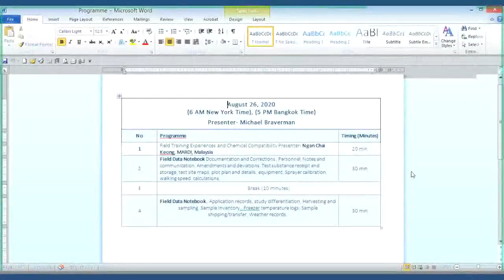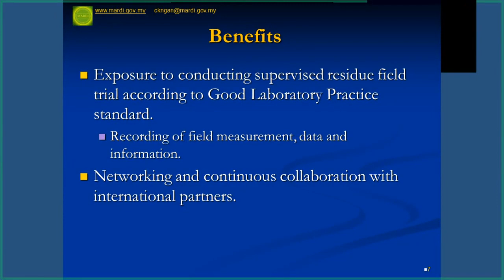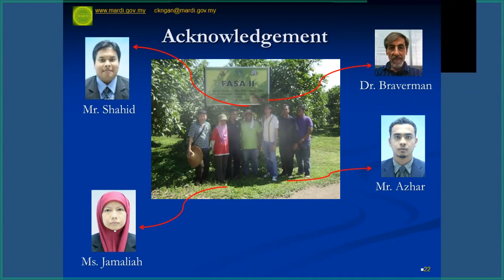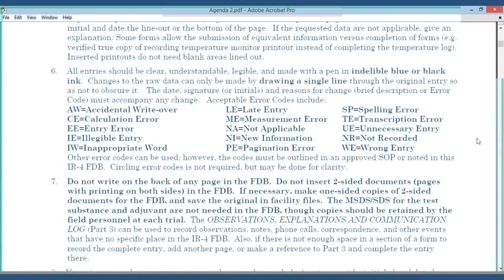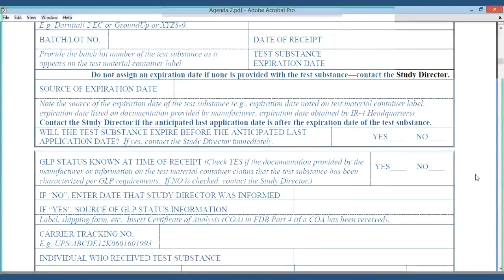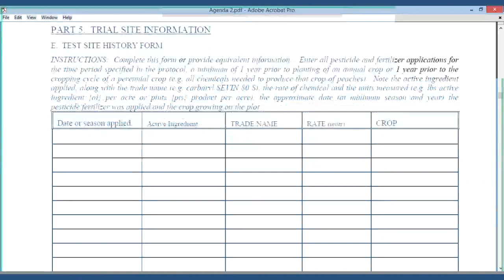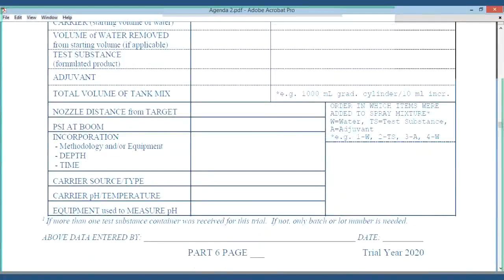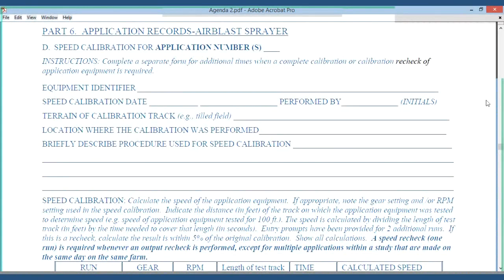Virtual Group Field Training Workshop - 26 August 2020, Part 1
Asia Pesticide Residue Mitigation through the Promotion of Biopesticides and Enhancement of Trade Opportunities